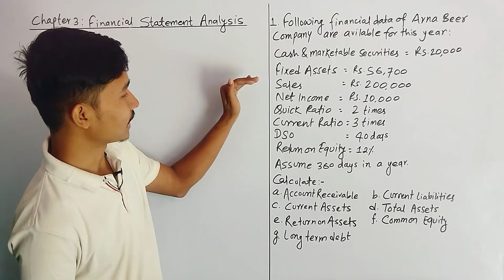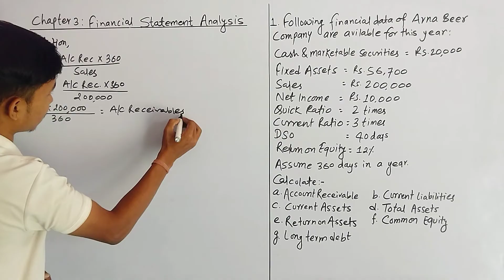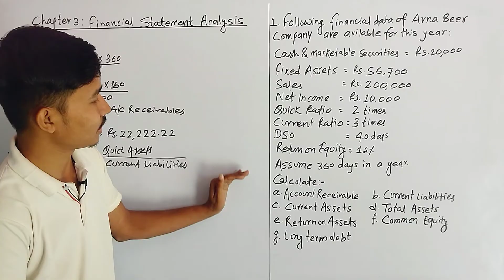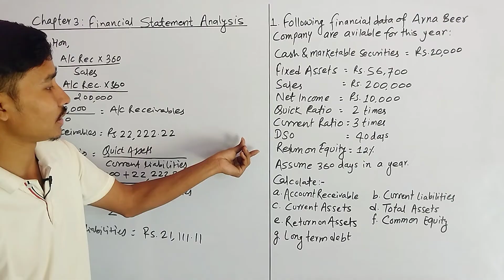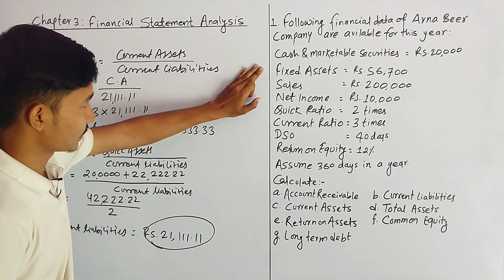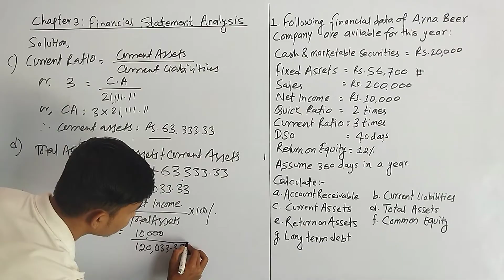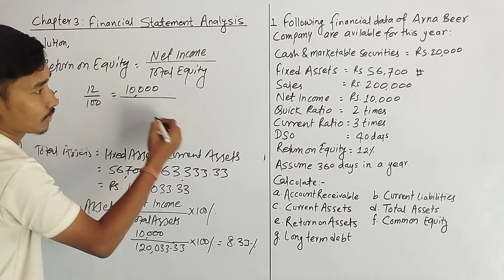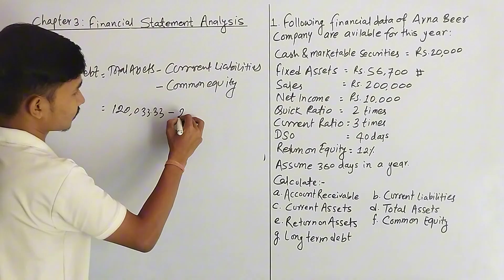Ratio Analysis (Financial Statement Analysis) | Class 12 Finance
Ratio Analysis | Financial Statement Analysis

In this video we have solved the Ratio Analysi. Hope this video may be helpful to students...